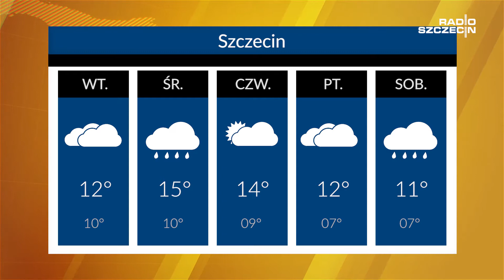Radio Szczecin News - 23.10.2017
We wtorek otwarcie ul. Krzywoustego, wybuch gazu na Niebuszewie: co już wiemy?, Pogoń Szczecin na dnie oraz skoczkowie ze Szczecina z medalem w Montrealu i Husaria Szczecin Mistrzem Polski - m.in o tym dziś w RSnews.